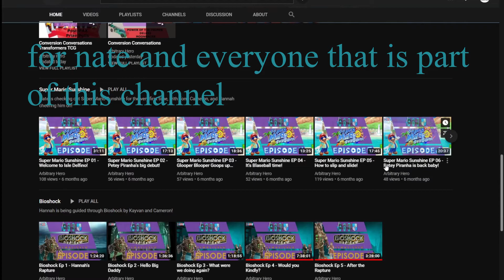dark souls 3 ep 17 (Welcome someone new wooowowowoowowow)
with someone